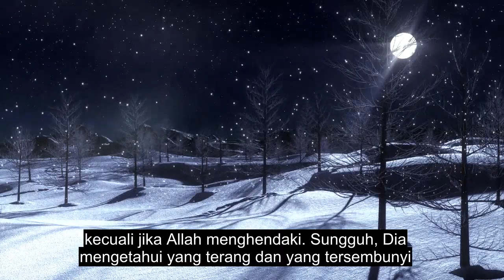Bab 87 Bacaan Alquran Emosional Tertinggi, 90+ Teks Bahasa